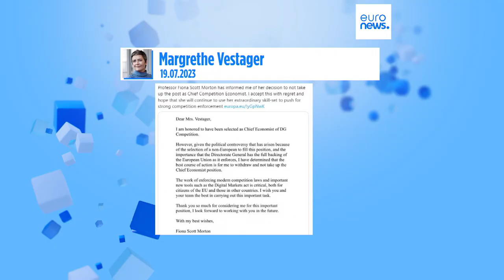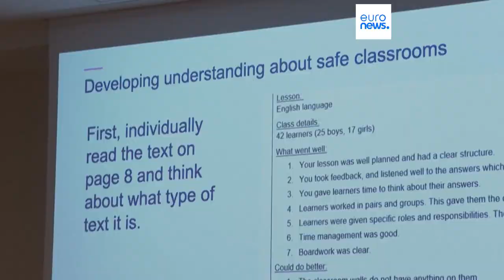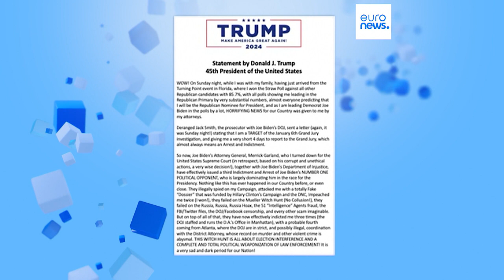Nachrichten des Tages | 19. Juli - Mittagsausgabe